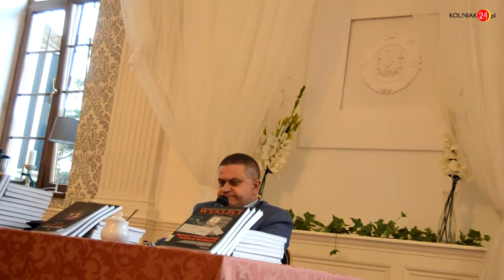Nie zabrakło między innymi wspomnień o Rogu Rogińskim